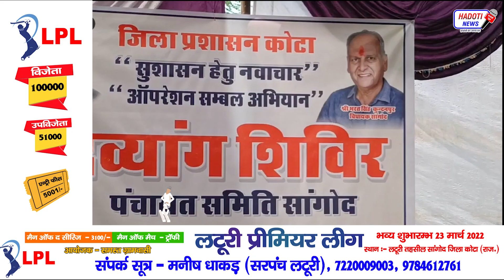ऑपरेशन संबल अभियान के तहत आयोजित शिविर में दिव्यांगों को जारी किए गए निशक्तजन प्रमाण पत्र | News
हाड़ौती क्षेत्र की खबरे सबसे पहले देखने के लिए Play Store से या दिए हुए link पर click करके डाउनलोड करे हाड़ौती  का अपना ऐप :-

हाड़ौती क्षेत्र की खबरों से update रहने के लिए दिए हुए link पर click करके टेलीग्राम चैनल को join करें :-

Queries Solved :-
1.Hadoti News
2.Hindi News
3.Viral News